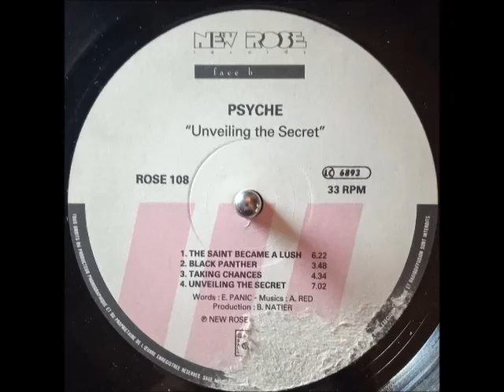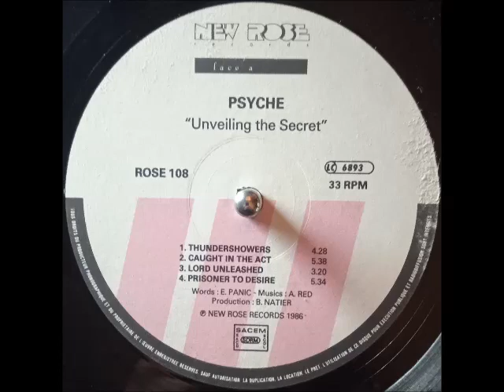PSYCHE - UNVEILING THE SECRET (B-4) 1986